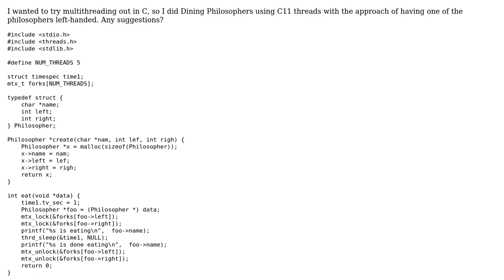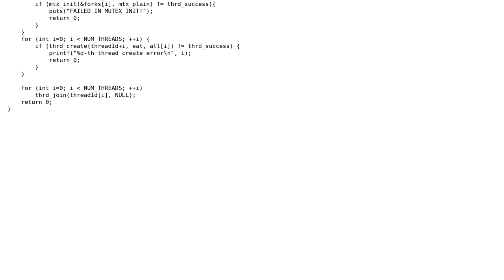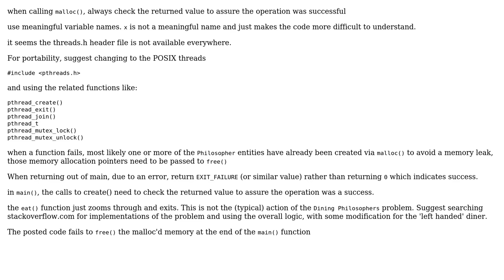Dining Philosophers using C11 threads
With thanks & praise to God, and with thanks to the many people who have made this project possible! | Content (except music & images) licensed under CC BY-SA | Music | Images & others | With thanks to user Vikaton user user3629249 user Jamal and the Stack Exchange Network Trademarks are property of their respective owners. You are responsible for your own actions.